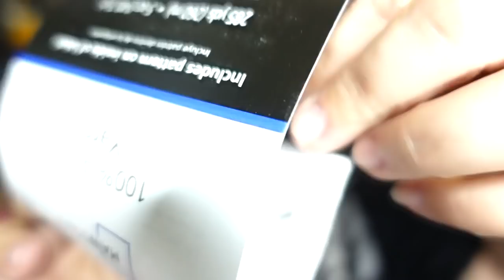Pretty Yarn from Walmart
Thanks to Ella from @NoCatchyName for the inspiration
and Sandy from @CrochetEhCanada for making me want to go to Walmart in search of something totally different.

My Favorite hooks
Furls Crochet

or
Beach Cardi pattern
or Honeysuckle Poncho

TeeSpring designs!!!

Jennifer
Cinnamon Stitches
Fredericksburg VA
22404